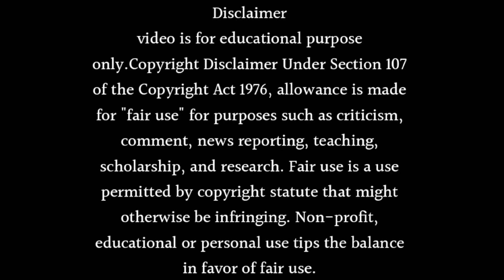Neerja Ek Nayi Pehchaan Going Off Air 🥲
About this video- Dosto Aaj Ki Is Video Me Maine Aapko Ye Bataya Hai Ki Neerja Ek Nayi Pehchaan Going Off Air 🥲 Ummeed Hai Aapko Ye Video Bahut Hi Jyada Pasand Aayegi Thank You So Much.